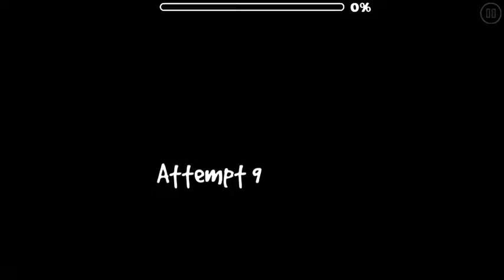Reflected! Geometry Dash Level! (3 stars, 3/3 coins)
This was really relaxing, it was a slow and awesome level, and I like everything about it :D